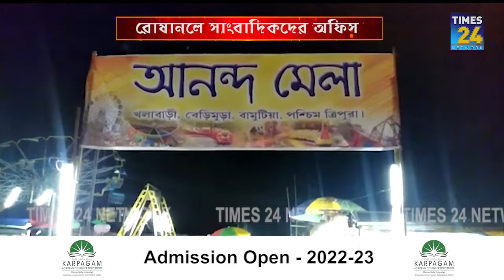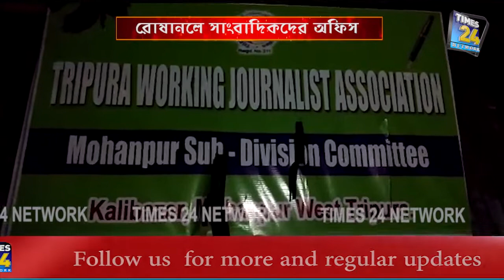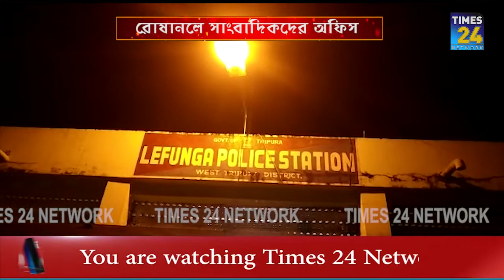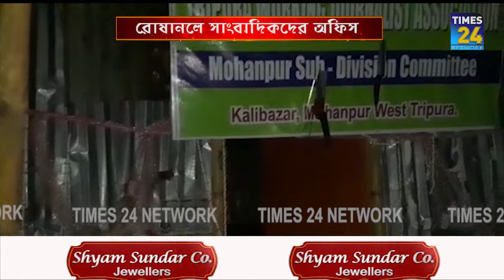রমরমা জুয়ার আসরের খবর প্রকাশ হতেই দুষ্কৃতীদের রোষানলে সাংবাদিকরা || Tripura News || Times 24